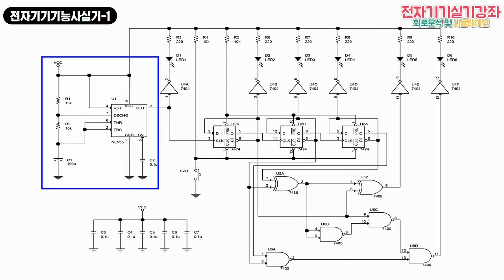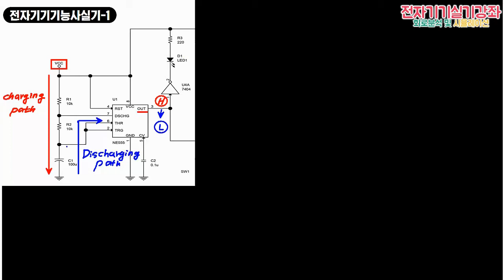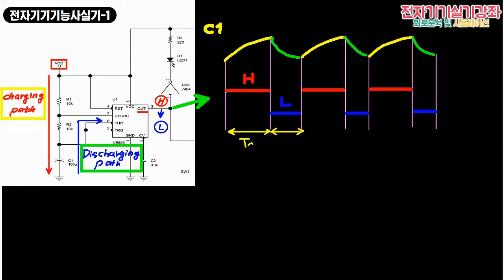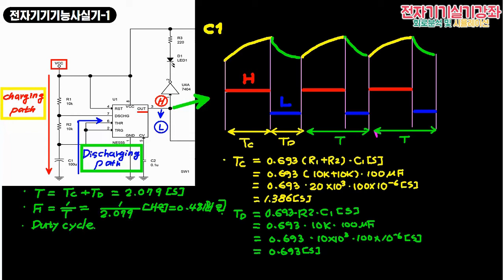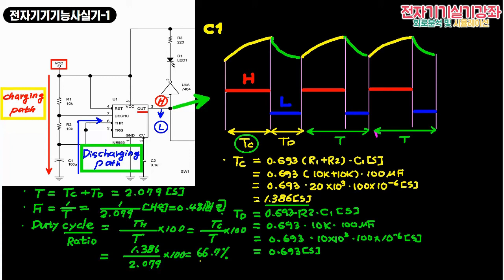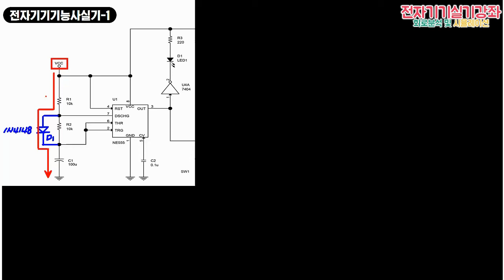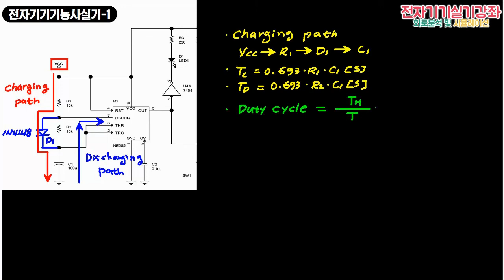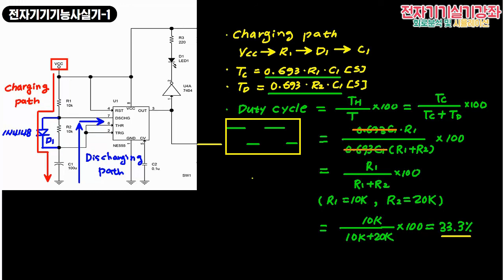1-2강_NE555 타이머IC 비안정 멀티바이브레이터 동작 분석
안녕하세요.
이번 시리즈강좌는 2020년 정기 제4회 부터 시행되는 전자기기기능사 문제에 대한 분석강좌입니다.
많은 도움이 되길 바랍니다.
회로분석, 회로 시뮬레이션, 회로제작 동작확인으로 구성합니다.
고맙습니다.